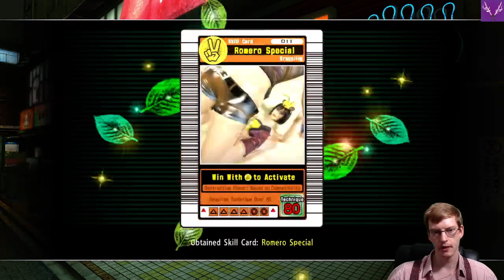Revenge of the Split Game | Yakuza Kiwami [100%][PS5] | Ep. 132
Come, Ladies and Gentlemen, join us as we delve into the Vortex and venture into the mean streets of mid-2000s Tokyo and attempt to uncover the mystery behind the Stolen Billion Yen and Kiryu's missing love in Sega's epic Yakuza Kiwami!